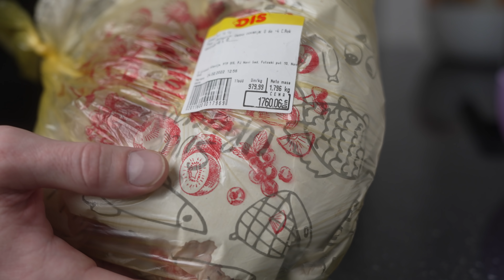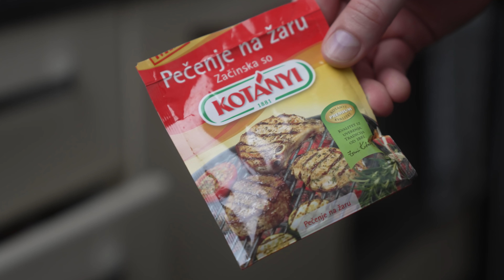GOVEĐE PLJESKAVICE | RECEPT | JEDNOSTAVNO I BRZO | MAKSIM TRZIN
Recept za goveđe pljeskavice
Bez puno komplikovanja, brza priprema, zdravo i ukusno
Malo drugačiji način kuvanja pirinča (brži)

► OGISTRA NUTRITION SUPLEMENTI
Podrška / Kod za 15% Popust je "MAX"